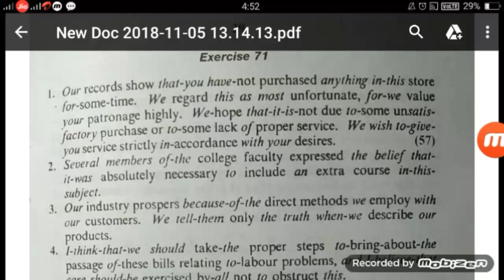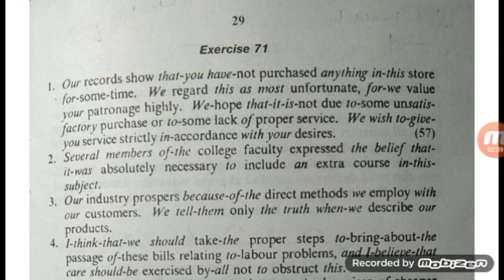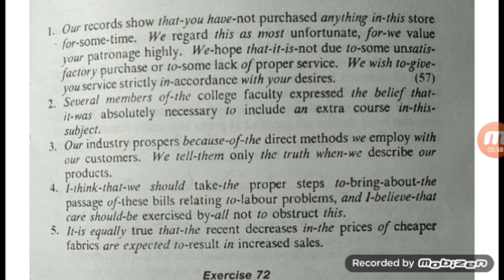Steno online classes || carrierknowledge || pitman new era exercise || exercise -71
steno online classes || carrierknowledge || pitman new era book